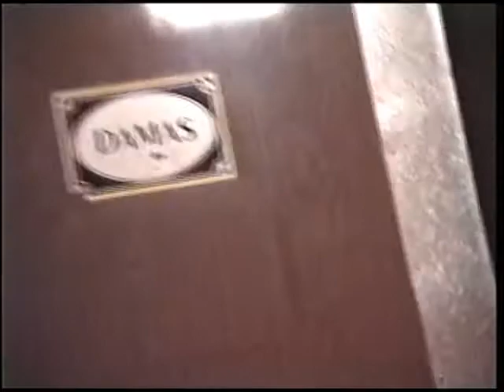Los annos Felices en Mar del plata , annos 2000